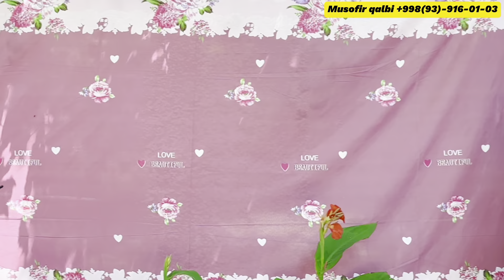Eng quvonchli onlarni siz uchun namoyish etamiz😇❤️ Musofir qalbi loyihasidan sizlar uchun Mingbuloq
🔰Assalomu alekum  🤗 Siz bilan men Asadbek Ismailov🫡

❇️ Musofir qalbi loyihasi sizga albatta yordam beramiz !

⚜️Jamoamizda -
🎙️🔈 Jonli ijro !
🎸 Gitaris !
📸 Kamerachilarimiz
🎥 Kamera hotirasiga muhurlaydilar ! Rasm va videolarni Mantaj qilib
📲 telegram orqali sizga tashlab beriladi ! ✅

🔰⚜️ Loyiha boshlovchisi 🎁🪄 Asadbek Ismailov
🫡 boshchiligida O’zimiz ⛳️ yashash joyimiz Namagan Mingbuloqdan borib chiroyli xizmat qilib beramiz !

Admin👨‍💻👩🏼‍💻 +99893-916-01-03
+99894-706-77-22